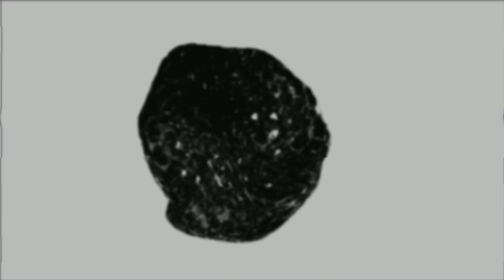Breaking Scott Brown to Leicester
Brendan Rodgers offers Scott Brown quickfire return with Leicester coaching chance
The Leicester City gaffer has reached out to his former Celtic captain following his departure from Aberdeen to invite him down to the Midlands.

The Foxes boss has been in contact with his former Celtic captain since he took the decision to hang up his boots earlier this week.

Rodgers has invited Brown down to spend some time with him and his coaching staff in the Midlands over the coming weeks.

It would give Brown a much-needed insight into top-level management as he aims to revive his own coaching career.